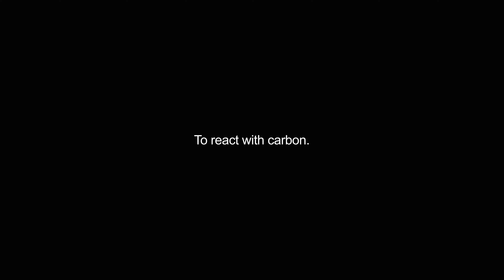carburetted video Dictionary meaning and pronunciation